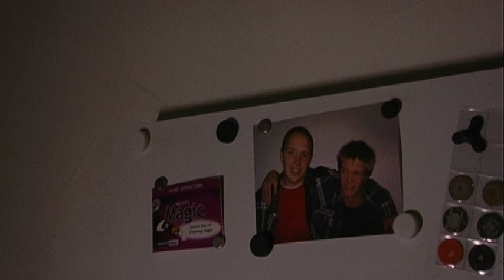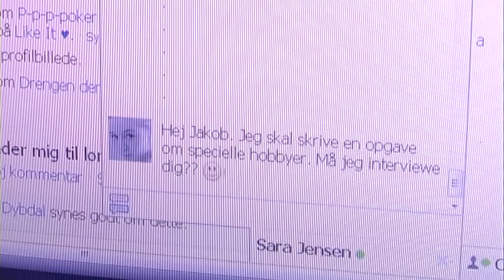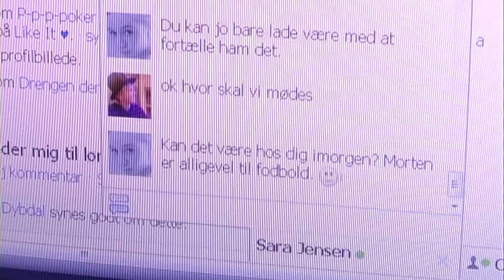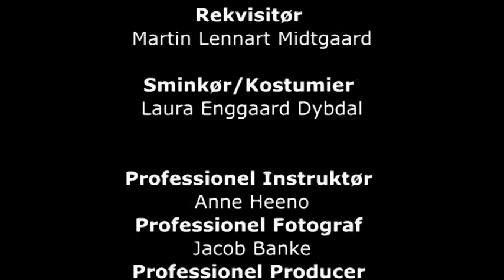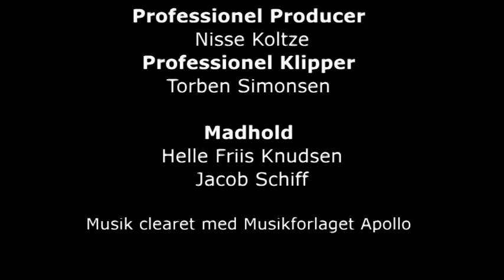Chr Hanvs Døttreskole Oktober 2010 Tricket